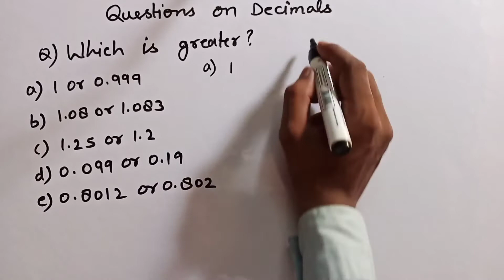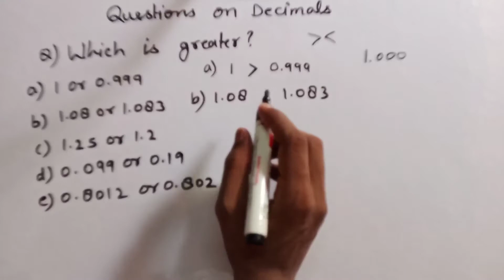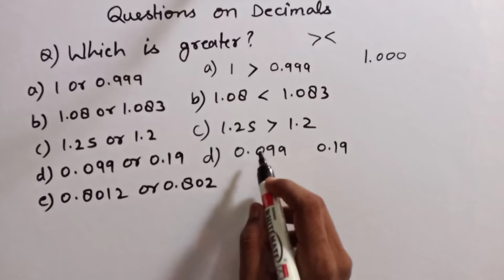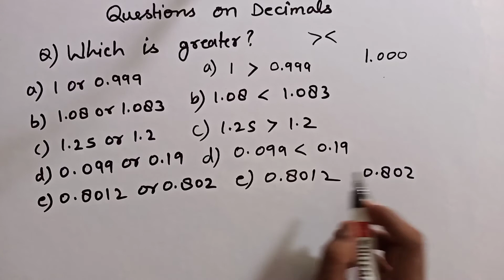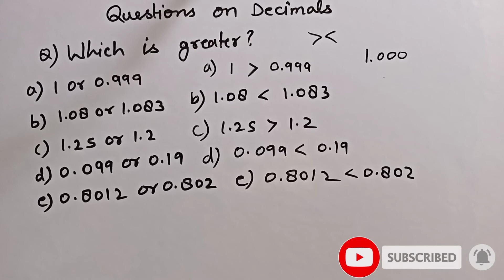Comparison of decimals | दशमलावों की तुलना | How to compare Decimals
Comparison of decimals
Which decimal is big and which one is small